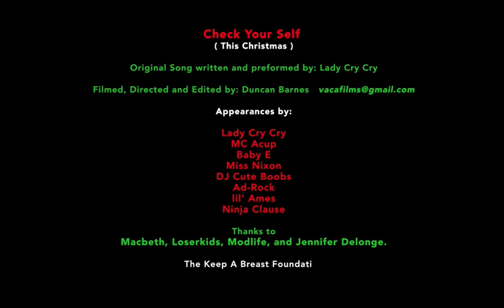Check Your Self! - Keep A Breast's Christmas Rap for Breast Cancer Awareness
The Keep A Breast Foundation wants to remind you to Check Your Self this Christmas. Our employees put together this video to generate breast cancer awareness in a way that is easy to talk about and takes the fear out of checking your breasts.  Remember that 25% of all breast cancers are found by women doing their own breast examinations. Don't let anyone ever tell you that you are ever too young for breast cancer. CHECK MONTHLY AND CHECK THOROUGHLY!

Download our official Keep A Breast Foundation Breast Cancer Awareness and Prevention App for iPhone, iPad and iPod Touch that teaches you how to Check Your Self! and sets an automatic reminder to do your breast self exam at the same time every month, an important key to prevention. Prevention is the Cure!

Connect with the Non Toxic Revolution!

About Non Toxic Revolution:
Non Toxic Revolution's™ mission is to inform, educate and inspire young people to revolt against the dangers of toxic chemicals in their environment and food supply especially those linked to the initiation of breast cancer. Its aim is to focus on prevention as a means to maintaining long-term health and well-being. NTR also provides alternative choices so that young people everywhere can make smart changes.

NTR is part of The Keep A Breast Foundation's™ mission to encourage youth to embrace prevention as a deterrent to breast cancer and other breast diseases and cancers.

For those who would like to do a karaoke rendition here are the lyrics:
Check Your Self! (For Christmas)

Listen up y'all! Pay attention to me!
Because it's Christmas time here at KAB.
We've got family and friends and you're stressed beyond reason
But don't forget yourself this holiday season.
There's a few little steps you can take with ease
That will better your life and help prevent disease
So before you step out on another adventure,
Ima tell you how to keep cancer out of your future.

We're gonna check ourselves
Two fingers to our chests
Dime sized circles! Right to Left.
To see if we have lumps
At least once a month.

See, that wasn't too hard, was it?
I told you it was simple.

It was the night before Christmas and all through the hood
The presents are wrapped and you're feeling good.
Sugar plums and gum drops dance above your bed
But on the holidays this year, we got to think ahead.
Yes it's true, toys and money they are nice
But the best gift of all is the gift of life.

So if you know what comes next, then please sing it loud
Because we want the world to know that we are healthy and proud.

Now that's just one thing that you can do for yourself this holiday season
But there is so much more.

Yes it's true, you gotta check yourself
BSEs in the shower
But that's not all.
You gotta exercise
Hey!
Try to eat healthy
Live non-toxic
Yeah!
Do everything in moderation.
And you know what?
What?!
You're gonna be just fine.